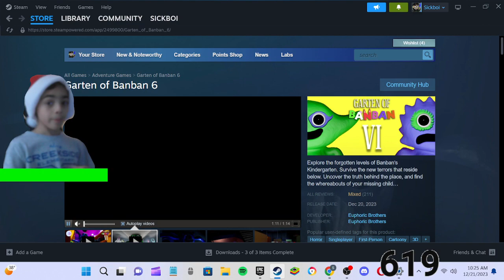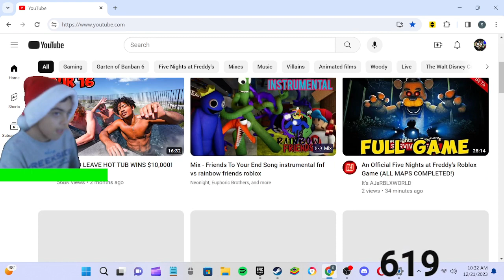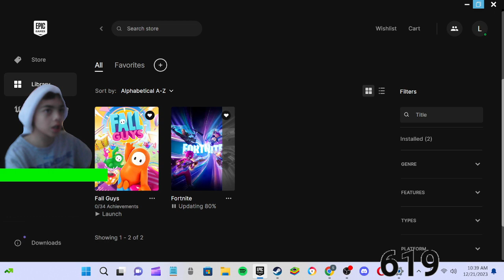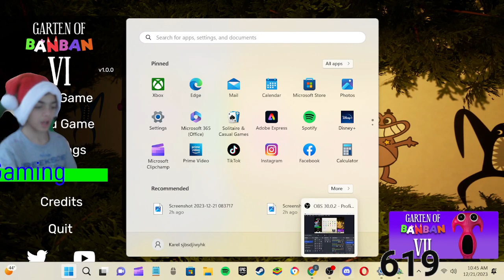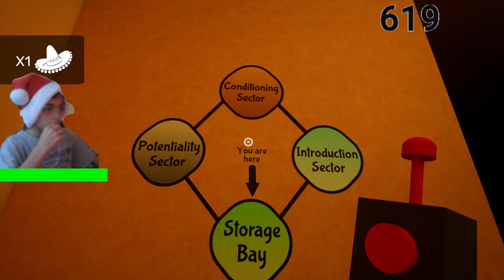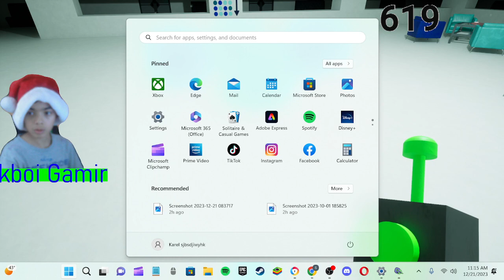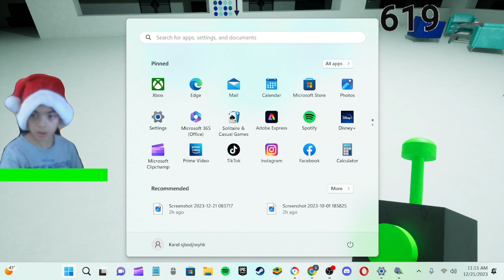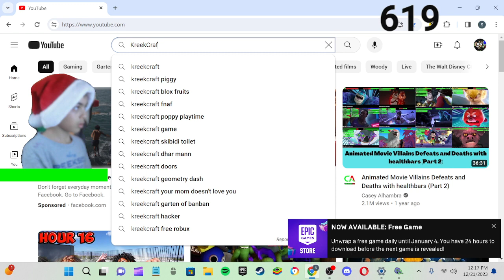GARTEN OF BANBAN 6 IS AMAZING!!!!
Shout out Mythical for helping me beat the game!!!

Intro: 0:00
Garten Of BanBan 6: 19:13
Outro: 2:44:54